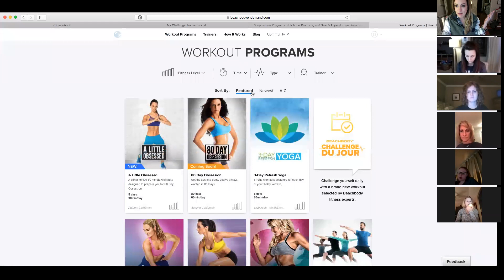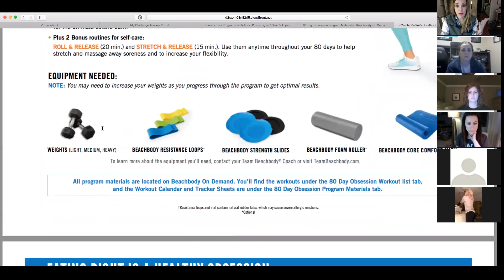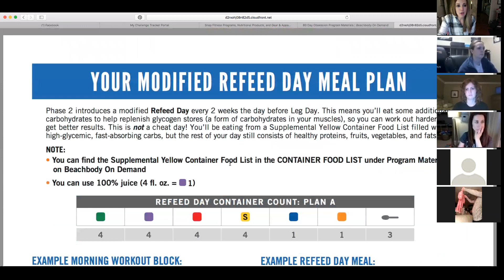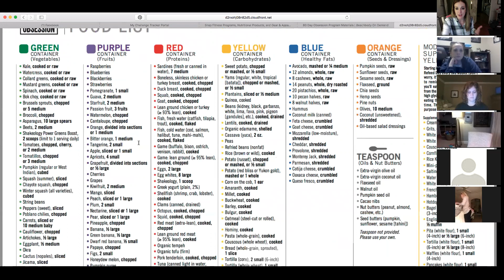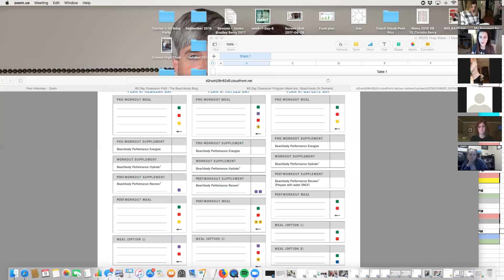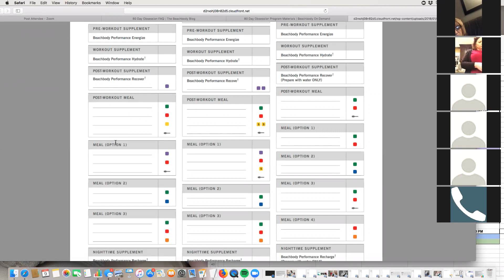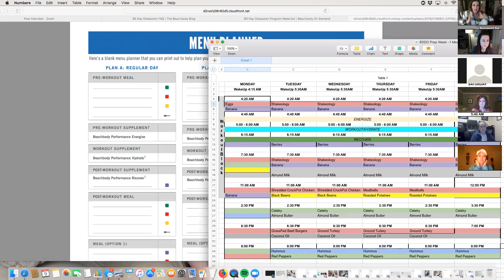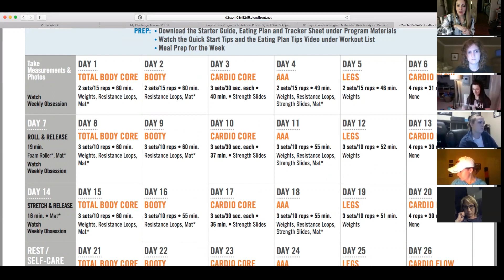80 Day Obsession Meal Planning Call